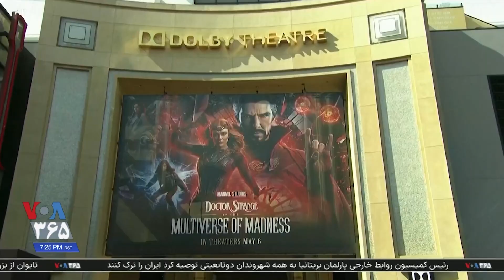پستی بلندی‌های صنعت سینما در سال ۲۰۲۲ گزارش بهنام ناطقی